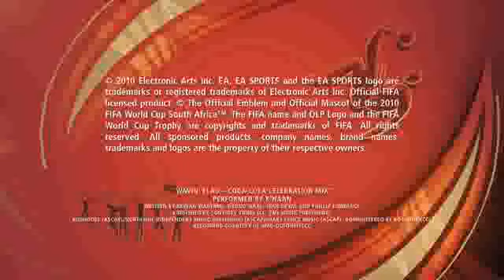ML 14427883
Video Migrado